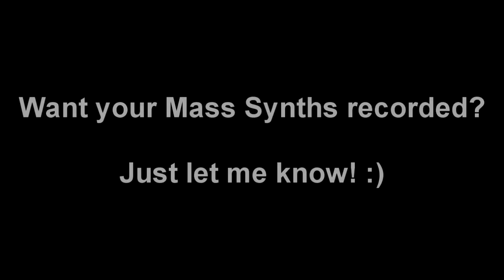PSU Mass Synthesis HD Episode 30: RANGER's Gekitsnatas #3 + Serafi-senbas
sorry bout the audio, and my lazyness to upload videos, many many more to come